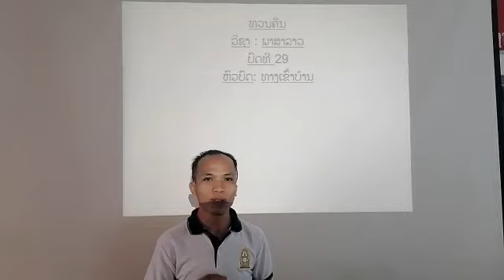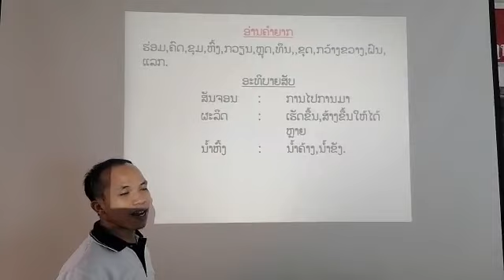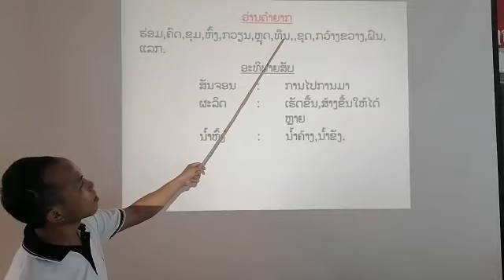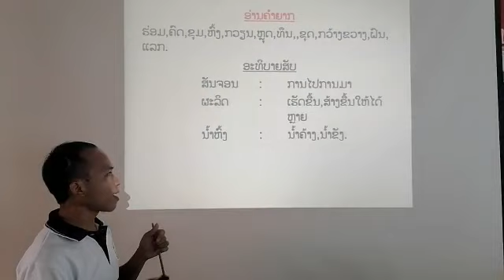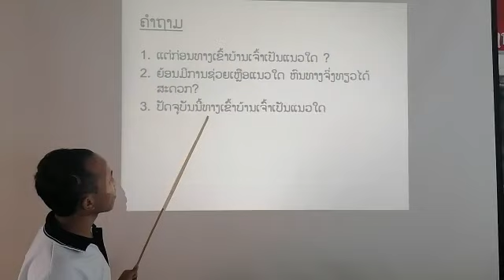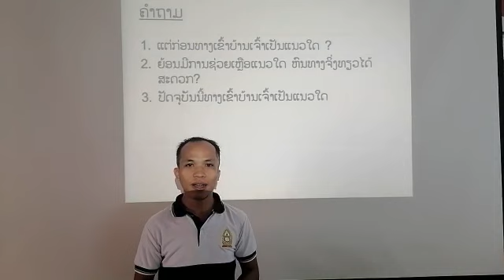ພາສາລາວ ປ3 ວັນທີ 22 ດ 5